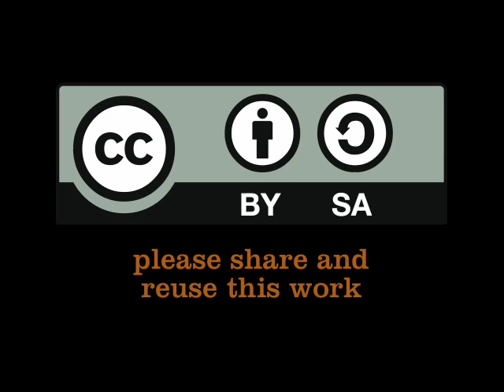Harriet Kapyepye from Malawi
This video is with Harriet Kapyepye from Malawi. She gives us her insight on the CCLE workshops in Entebbe, Uganda. She's very excited about bringing back new knowledge for the work back home. Video was shot on 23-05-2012 by Luuk Diphoorn. Event support by Connect4Change.